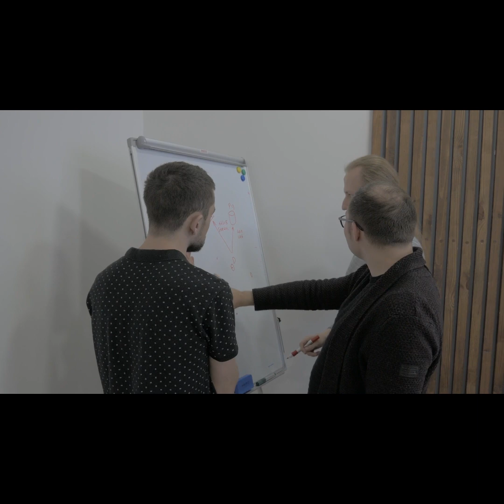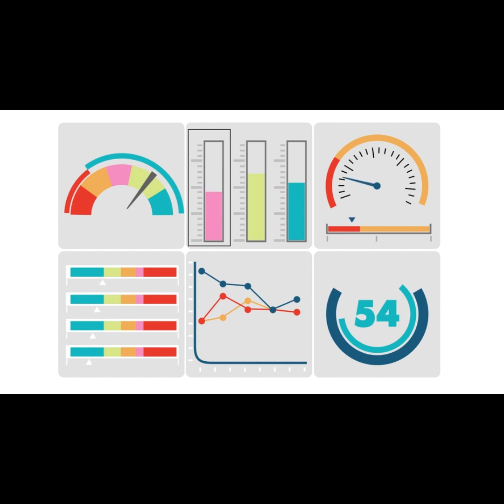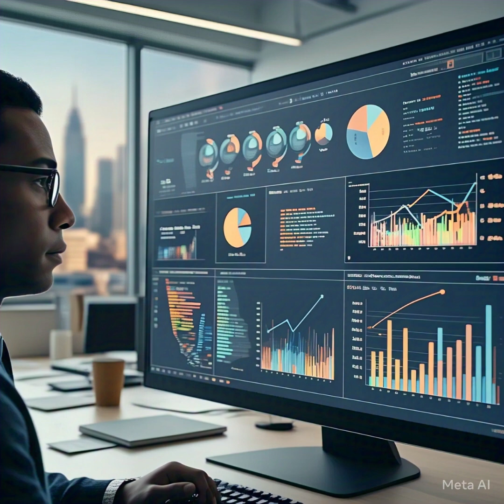AI Agents Will Soon Run Your Project Management Office (PMO)